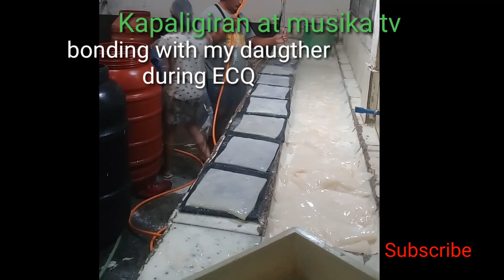NATA DE COCO PRODUCTION tinaguriang WHITE GOLD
Tinaguriang white gold ko po Ito dahil dito po ako nabubuhay sa pag Gawa nito pure white talaga ang Nata de coco.